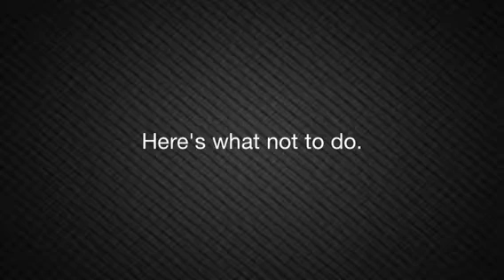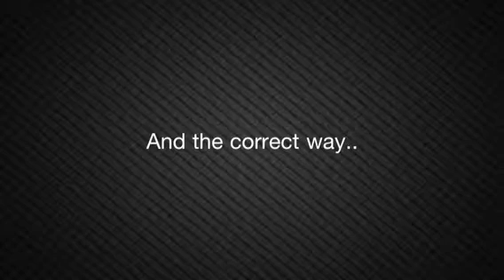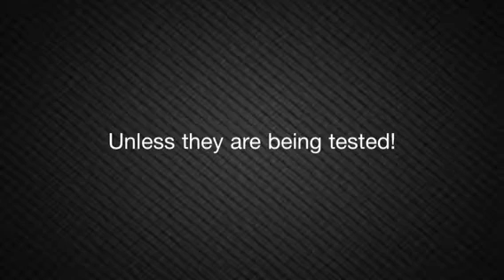Workplace Safety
Workplace Safety - Working With Chemicals

Directed by:
Nathan DeHart
Sam Matties

Characters:
Scientist #1: Sam Matties
Scientist #2: Nathan DeHart

Edited by:
Nathan DeHart

Special Thanks to ReelDirector v3.2, amazing video editing app for iPhone/iPad/iPod.